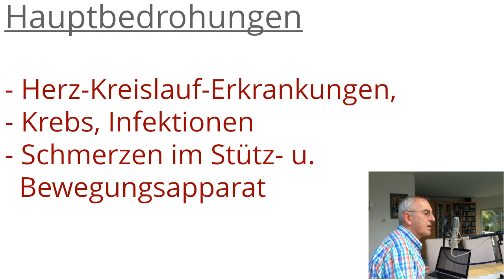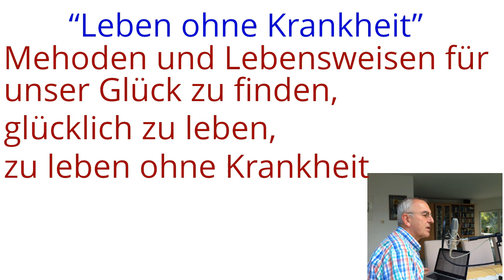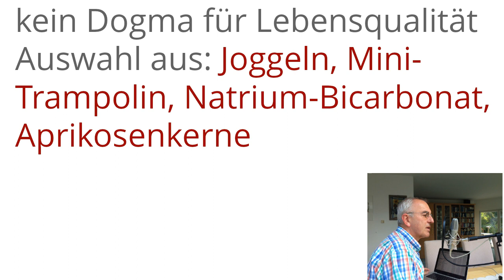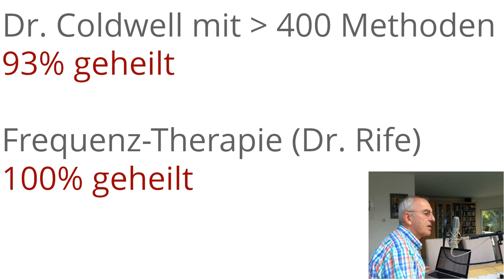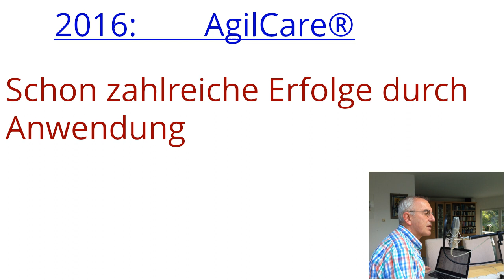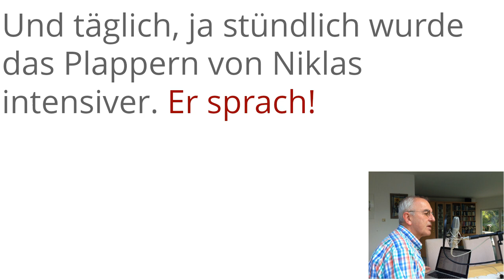AgilCare bei Sprachstörungen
Selbst bei Sprachstörungen ist es möglich, mit der Frequenz-Anwendung nach Dr. Rife Erfolg zu haben. Dabei ist die Einsatzbreite von AgilCare noch viel größer.